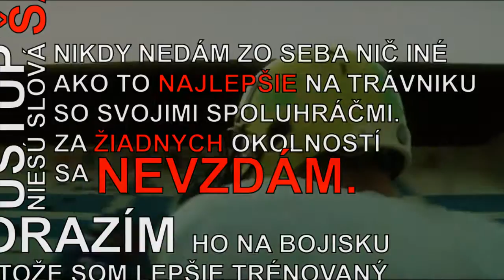I am a champion (SK subtitles)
Primarne som toto video robil, aby som este viac motivoval nasich hracov v zapase SVK vs. CZE vo futbale v turnaji FEDERAL BOWL, avsak pri vyrobe som si uvedomil, ze tieto slova maju co povedat ludom v kazdom odvetvii zivota a dat prave tu potrebnu silu spravit dalsi ci posledny krok k uspechu.